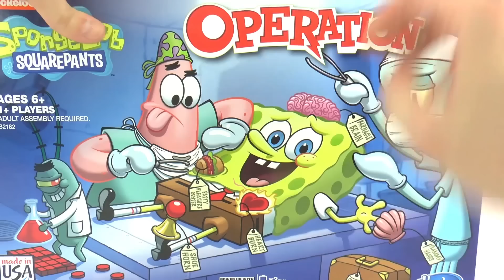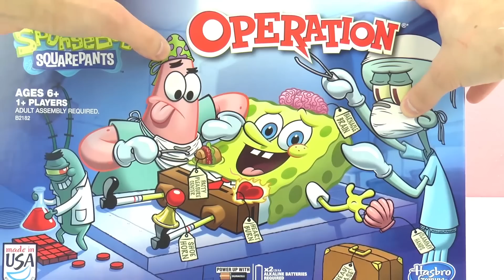Επιτραπέζιο παιχνίδι :O Μπομπ Σφουγγαράκης!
Περιγραφή Βίντεο